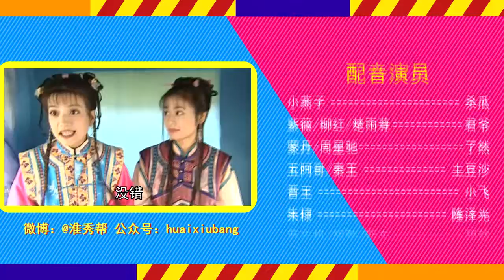【淮秀帮】开学巨献：假如我的大学是爱豆！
清华北大到底谁是海淀一哥？中戏北电到底谁是影视一番？南大究竟是哪家的简称？厦大为何走在潮酷前线？谁是全村的希望？谁家又有什么冷门宝藏？各家粉丝好好学习考高分，给爱豆做数据才是最重要的啊！